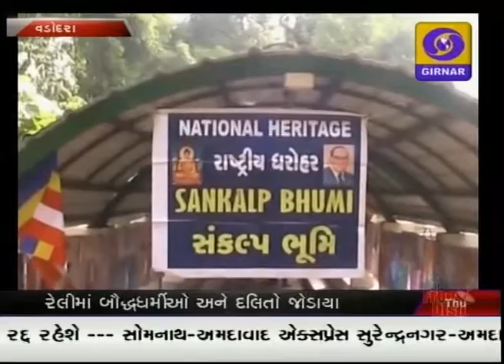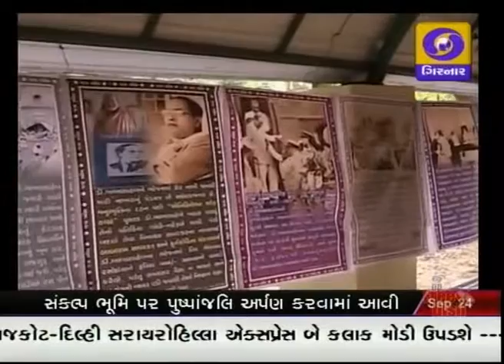LATEST GUJARATI NEWS ON DD GIRNAR 8.45 AM DATE 24-09-2015